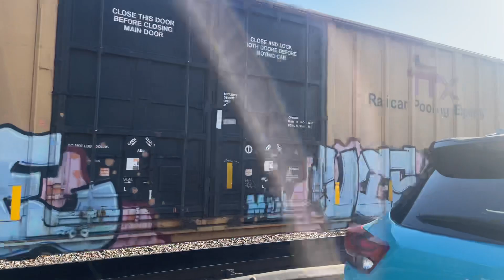126 with the horn sequencer